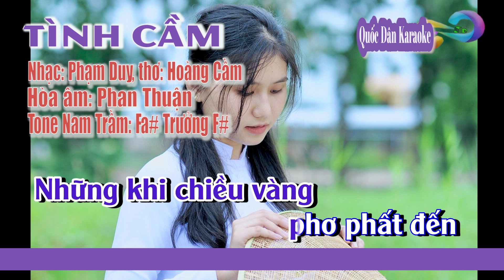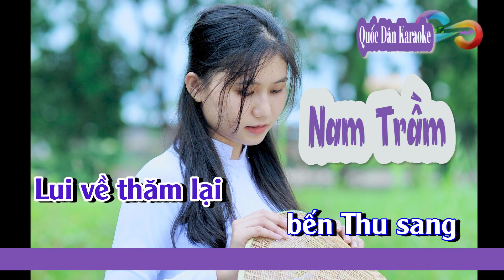Karaoke Tình Cầm | Bossa Nova | Tone Nam Trầm (F#,Tp:113) | Quốc Dân Karaoke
✪ Lyrics:
Nếu anh còn trẻ
như năm cũ
Quyết đón em về
sống với anh
Những khi chiều vàng
 phơ phất đến
Anh đàn em hát
 níu xuân xanh

Có mây bàng bạc
gây thương nhớ
Có ánh trăng vàng
 soi giấc mơ
Có anh ngồi lại
 so phím cũ
Mong chờ em hát
khúc Xuân xưa

Nhưng thuyền em
buộc trên sông Hận
Anh chẳng quay về
 với chút tơ
Ngày tháng tỳ bà
vương ánh nguyệt
Mộng héo bên song
vẫn đợi chờ

Nếu có ngày nào
 em quay gót
Lui về thăm lại
bến Thu xa
Thì đôi mái tóc
không còn xanh nữa
Mây bạc trăng vàng
vẫn thướt tha...